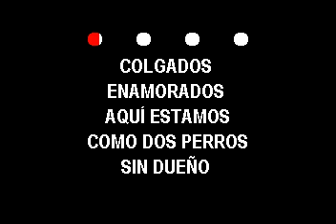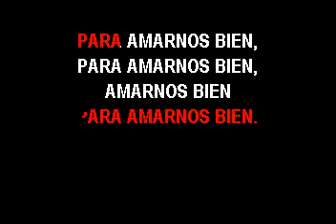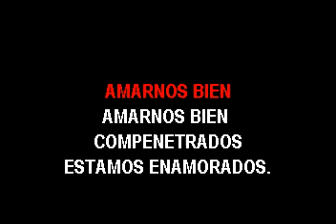KARAOKE EL MAKINON COMPLETAMENTE ENAMORADOS AS